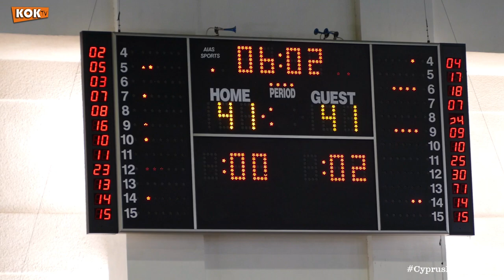Παρακάμερα: Αχιλλέας Καϊμακλίου-Όλυμπος (2ος Τελικός Εφήβων 2018)